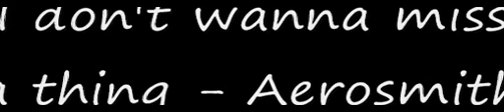Andrew sings I don't wanna miss a thing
A few months ago Andrew sings I don't wanna miss a thing - Aerosmith